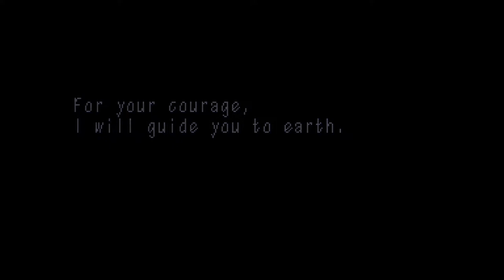Valgar's redemption?! - Guardian Heroes - Sega Saturn - Let's Play Something! Episode 03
Guardian Heroes Episode 03 - Let’s Play Something! with commentary on the Sega Saturn original hardware!

I’m going to try and go through most of the Sega Saturn library if I have time (and get a Satiator eventually!).

Used to capture:
Elgato HD60 S